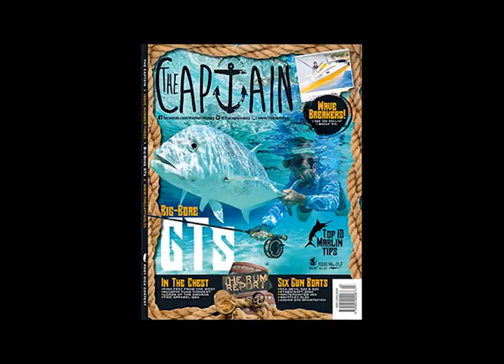Sea Devil boats TEASER VIDEO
Sea Devil boats are perhaps the best kept secret from the coast of New South Wales. The Captain takes a ride in some models, both new and old, bog and small.

TEASER ONLY - full video coming soon.